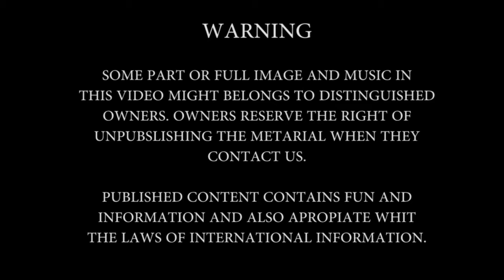Semih Sergen@Yahya Kemal Beyatlı-Rindlerin Ölümü